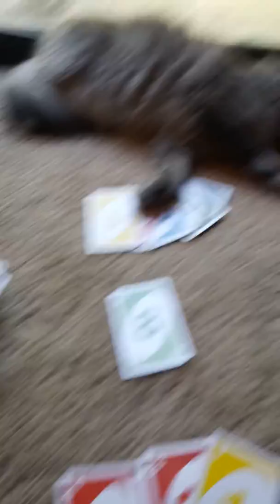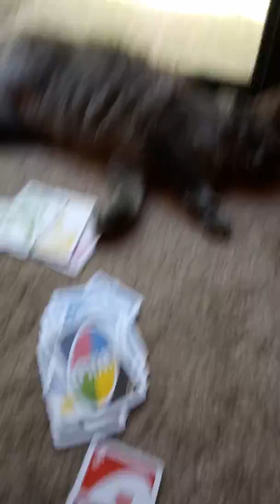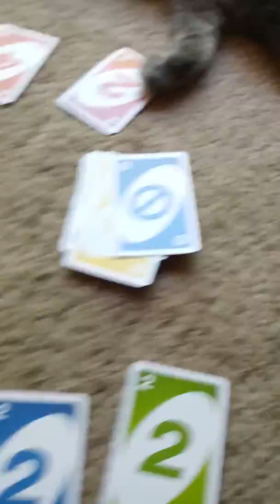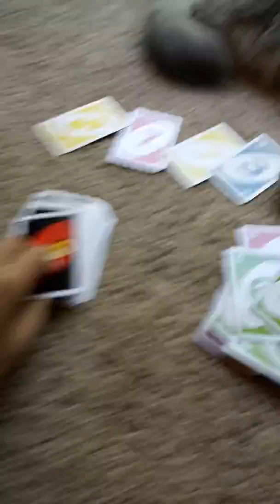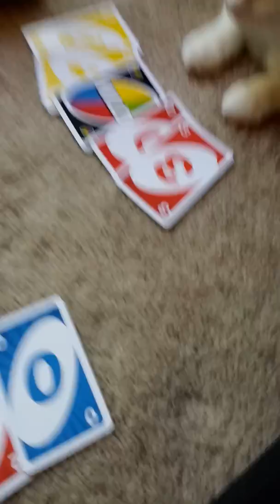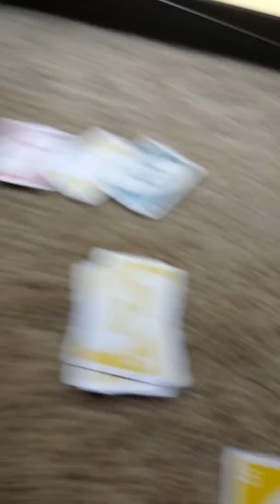Playing Uno with cats and almost losing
Sorry for bad recording